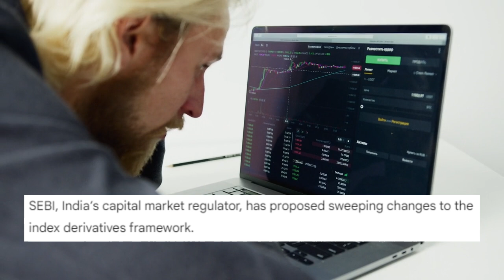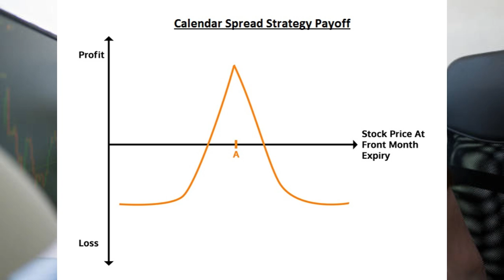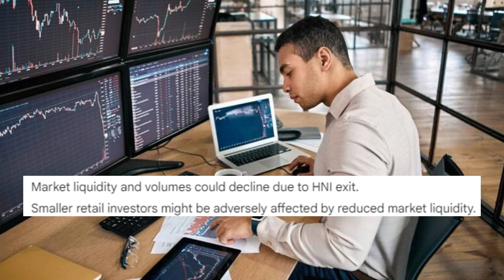SEBI's Balancing Act - Regulation vs Market Development in Index Derivatives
SEBI, India’s capital market regulator, has proposed sweeping changes to the index derivatives framework. While these measures are aimed at curbing excessive speculation and protecting investors, they also raise questions about the future of market development.

Jai Hind